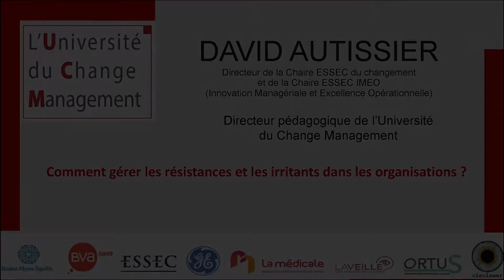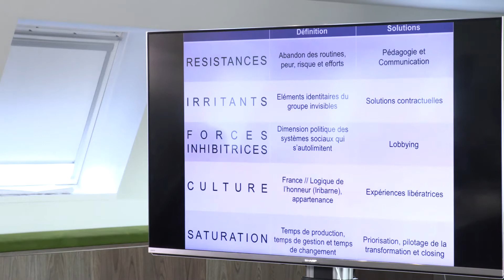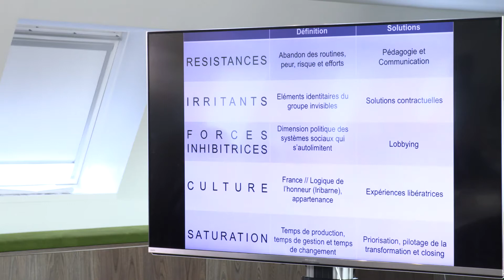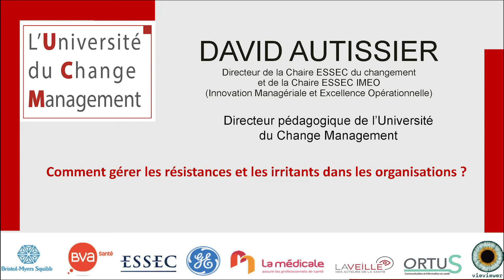Séminaire du 15 juin 2018: Gérer les freins et les irritants au changement, par David Autissier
L’Université du Change Management est créée devant la nécessité de mieux comprendre les ruptures inhérentes à l’innovation et de prendre en compte les transformations qui touchent le système de santé et l’hôpital en particulier. Les changements actuels et futurs sont majeurs, liés aux transformations scientifiques, médicales, technologiques et épidémiologiques. Le principe relève d’une démarche indépendante, transversale, réunissant des acteurs divers, de tous âges et sensibilités. Il s’agit d’échanger des informations et des propositions sur la transformation du système de santé.